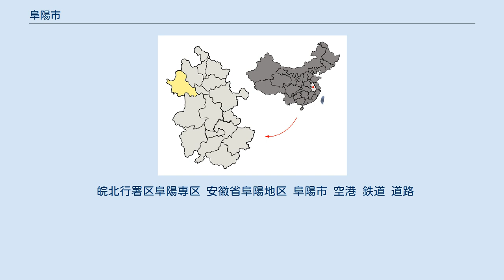阜陽市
阜陽市（ふよう-し）は中華人民共和国安徽省に位置する地級市。
 安徽省の北西部の黄淮海平原の南端、淮北平原の西部に位置する。
北は亳州市、東は淮南市、南は六安市、西は河南省周口市及び信陽市と接する。
淮河の北岸の大きな支流、潁河が流れる。
 阜陽地区には周代には嬀姓の胡子国が存在していた。
春秋戦国時代には原陽、新、寝などの県邑が設置されている。
 秦代になると汝陰県が置かれ、漢代には汝南郡に、三国時代になると汝陰郡の管轄とされた。
532年（孝昌4年）、北魏により潁州が設置され、その後は隋朝による汝陰郡、唐朝による潁州、宋朝による汝寧府、明朝による鳳陽府、清朝による潁州府が設置された。
 1735年（雍正13年）、清朝は潁州を阜陽に改名、中華人民共和国成立後は阜陽地区とされた。
1996年2月26日に地級市として阜陽市に改編された。
 また阜陽市北部の亳州市は1372年（洪武6年）に潁州に統合されて以来、阜陽地域の一部とされていたが、1998年2月に新に地級市として亳州市が分割され現在に至っている。
 下部に3市轄区・1県級市・4県を管轄する。
 皖北行署区阜陽専区 安徽省阜陽地区 阜陽市 空港 鉄道 道路